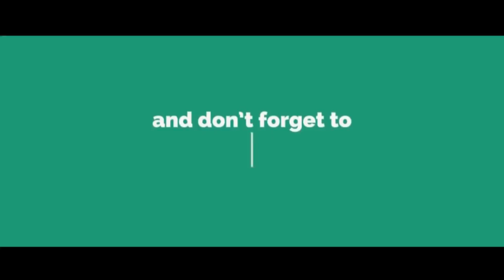DIL KOKAYIN# 21( ATOUGANG DEBODE NET)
TOUJOU SONJE KE DROG LA KA DETWI PROP FANMIW PROP TET OU EPWI LI ILEGAL .